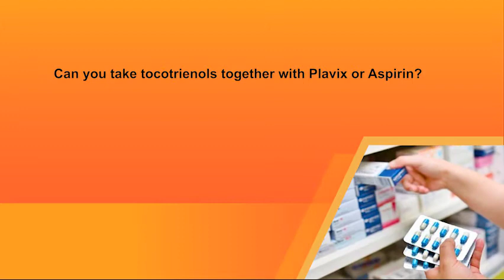Part V : Palm Tocotrienol Safety with blood thinner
Prof. Dr. Chandan Sen explained whether tocotrienol can be taken together with Plavix (a blood thinner)